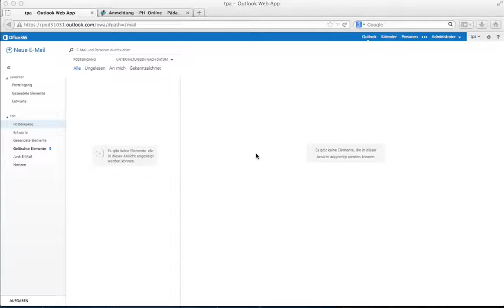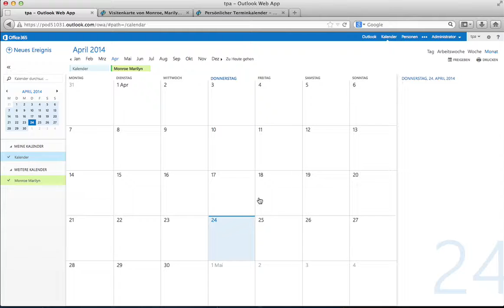terminkalender ph online office365 720p